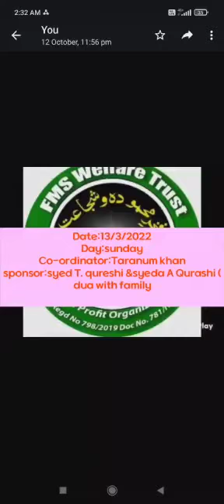FMS - LANGER E-RASOOL (SAW) : Mar, 13, 2022: Sponsored: Mohatrama Syed T Qureshi & Syeda A Qureshi.